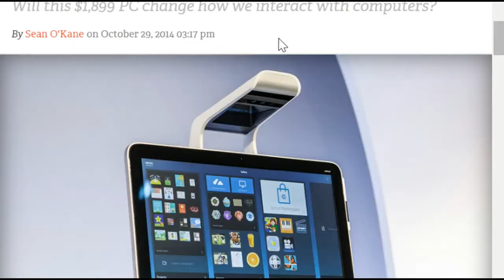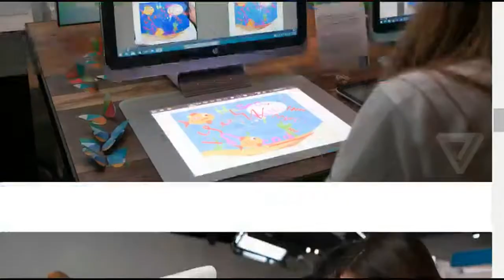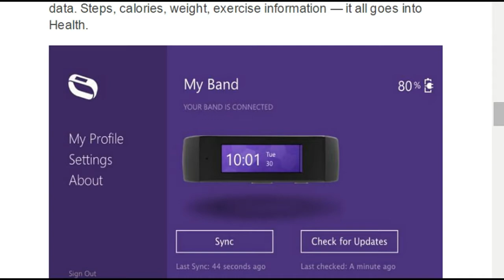Don't Panic #69 - HP's Sprout, Microsoft's Band and Roku Gets Play-ed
In the news this week: FCC may finally get a law right, Microsoft's new fitness band, Roku joining forces with Google and the Droid returns.  All that plus CNET the magazine, the Internet Arcade and the bad week in space.  and on Twitter @DontPanicShow.